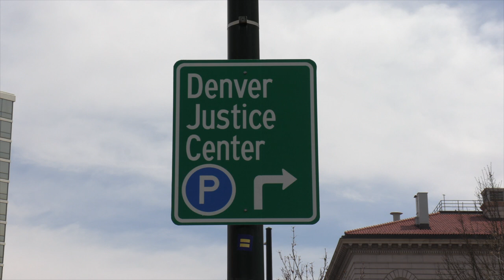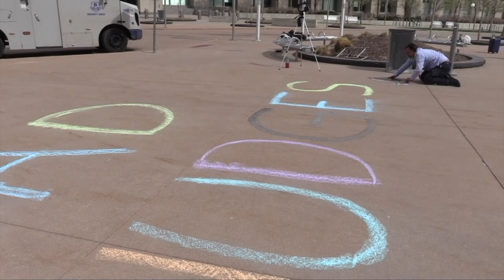The Eric Brandt Show - Teaser Trailer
Eric Brandt is one of the most colorful - and controversial cop watchers on Youtube.  His unique and at times confrontational tactics have drawn criticism and praise.

But his recent sentence of 12-years in prison for a series a threats against judges has raised deeper questions about the state of the 1st amendment and Eric himself.   Among them,  how did a man best known for his critical role in the Occupy Denver movement advocacy for the homeless become public enemy number one?   How did a cop watcher known for his theatrical tactics and winning lawsuits against police find himself locked in a cell for more than a decade?

These are the questions that will be asked, if not answered in the forthcoming documentary The Eric Brandt Show